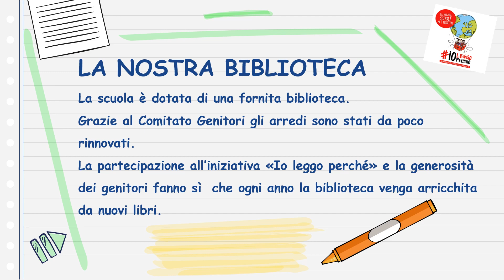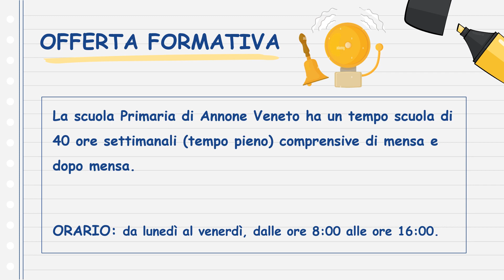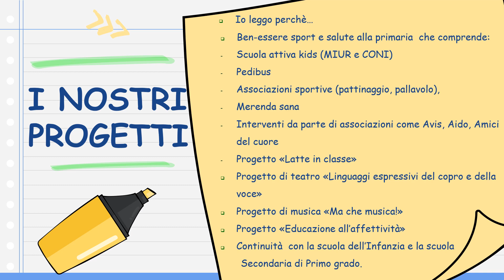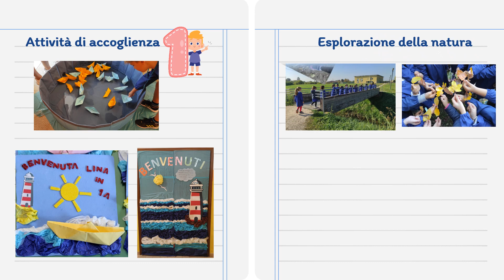Primaria Annone Veneto Open Day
Presentazione della Scuola Primaria Rampulla di Annone Veneto